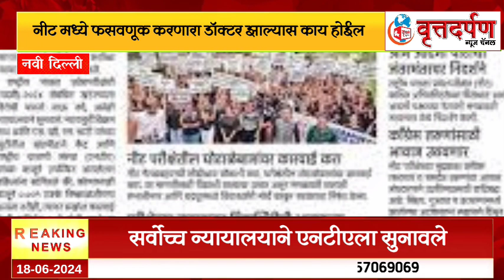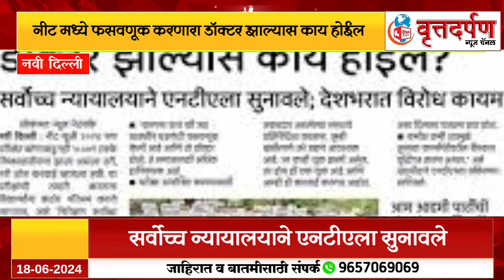'नीट'मध्ये फसवणूक करणारा डॉक्टर झाल्यास काय होईल?; सर्वोच्च न्यायालयाने एनटीएला सुनावले!